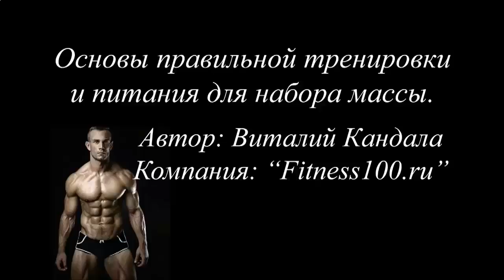Накачать мышцы дедовским способом